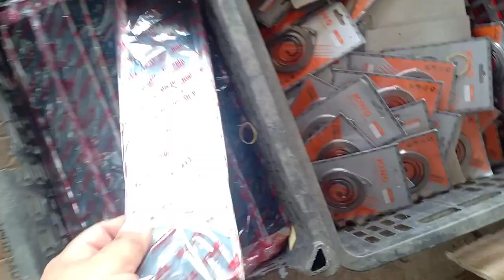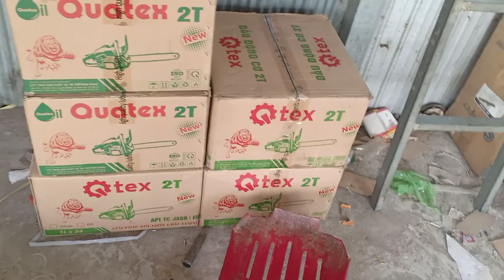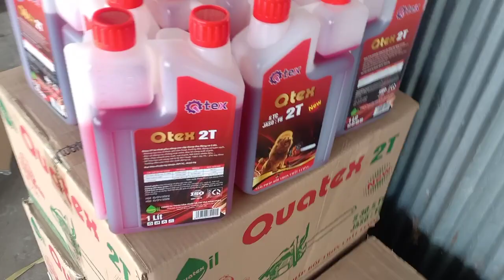2/5 buổi trưa phụ tùng thay thế máy cắt cỏ nhật bãi... zalo 0946 626 585